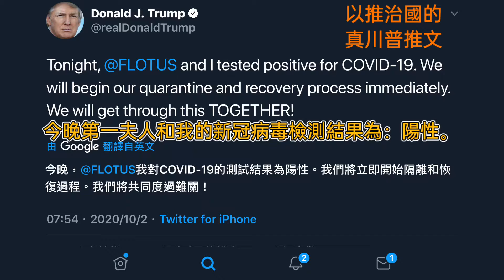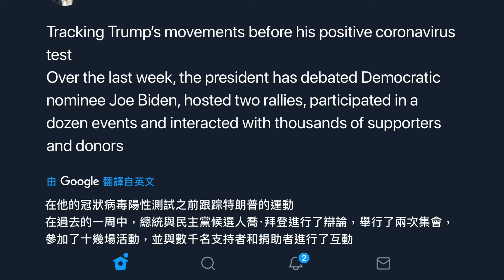[English—CC]News:President Donald Trump Tested Positive (20201007No.0076) [英語漢字]全球關注:川普總統檢測為陽性起因、結局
WHO Predicts Global COVID Death toll might reach 2 million(20200929No.0063)

Global Covid-19 Death toll reached 1 million on 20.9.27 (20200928No.0073)

第三届职工篮球赛：恒大许家印领队参加 HD Group 3rd Employees Basketball Match (20200926No.0070)

Tropical Savanna in Dry Season in Coldness & Yellow Grass/ Leaves旱季熱帶草原：水瘦山寒草枯葉黃 (20200911No.0057)

Classic Cantonese Pop
經典粵語歌曲《滾滾紅塵》

Splendid Fireworks Show for Tokyo Olympic Games

Chinese COVID-19 Vaccine in Clinical Trial 3 in UAE(20200810No.0040)

致謝醫護!病毒肆虐,如何自我防護及保健？(合成20200810No.0039)
編輯學習(編排、配樂及配音)

Gilead Seek Full Approval for Remdsivir from US-FDA(20200815No.0042)
英语汉字：吉利德向美国FDA申请瑞德西韦治疗的完整授权For Translation  Subtitle Only.

1 Second for Result: Israel Saliva Test for COVID-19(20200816No.0043)

Pfizer COVID Vaccine Induced 4.6 Times more Antibiotics in Subjects(20200817No0044)
隔离中字幕视频翻译学习4 Subtitle Translation

隔离中学会了：照片、视频、音乐、后期配音、字幕的合成（上传YouTube, Instagram,Facebook/messenger, Twitter, Tumblr）

Breaking news—Mali Coup: President Resigned

Please comment.请留言.
Please forward my videos if you like.请转发.
Thanks for your kind attention!多謝🙏關注

海拉细胞,被癌症诅咒的永生不死细胞,已为人类分裂5000万吨(20200821No.0048)

Finally my PCR Re-test is NEGATIVE after 42 days!(20200822No.0048)

瑞典：假群體免疫力，真抗疫失敗(20200828No.0049)

風吹來的沙落在悲傷的眼裡

INFINITY Beauty & Beach Ads
(20200829No.0051)

English : Herd Immunity by London in 2017
英語漢字：倫敦2017年的群體免疫定義

US death may reach 5.39 million if Herd Immunity before vaccination(20200908No.0056)不接種美國群體免疫或死亡539萬

美女:可以反手摸到你的肚臍嗎？Can you touch your corn from behind, beauty? （20200918No.0065）

America’s Covid Death Toll Passes 200K

Drone Video Shows Wildfire Almost Wiped our Oregon City Almost  (20200923No.0067)

Julian Assange: How to Stop a War (20200924No.0068)

Hindu Views on COVID In India
印度人:看印度疫情

Global Pandemic Deathtoll will reach 1 million Today (20200927No.0074)

[English-CC]What if President Trump dies during Elections?(20201008No.0077)

[English—CC]News:President Donald Trump Tested Positive (20201007No.0076)